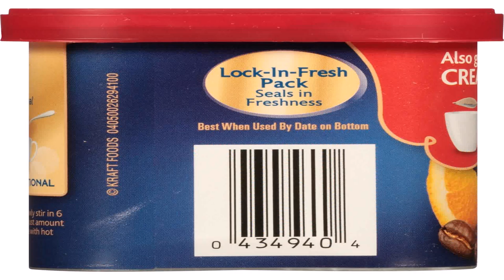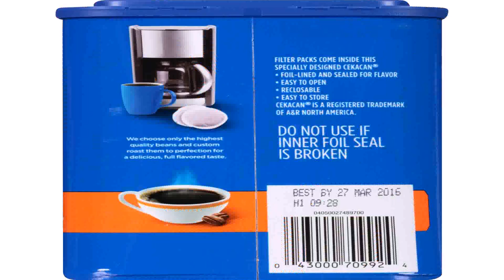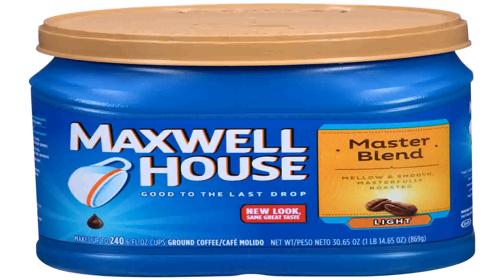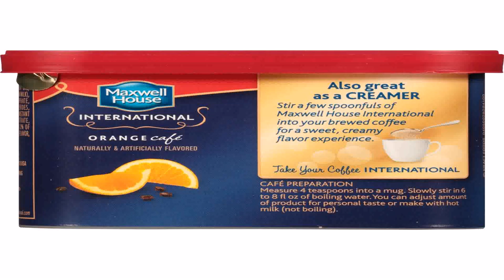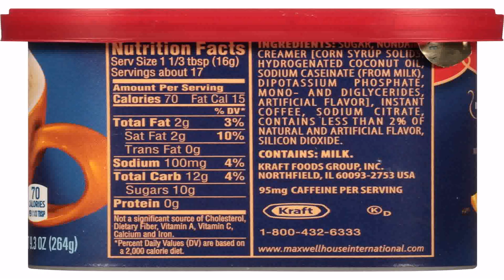Sweet Maxwell House Style Guide (see description) (see description)